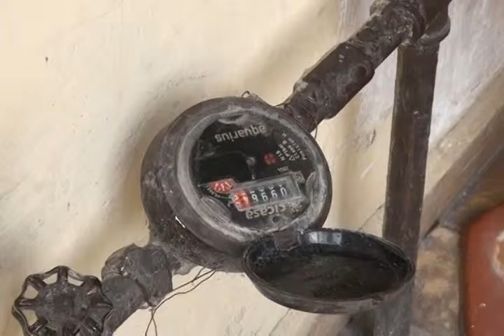AYUNATAMIENTO DE AGS NO PERMITIRA AUMENTOS AL AGUA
Ante el posible aumento a la tarifa del agua que anunció PROACTIVA MEDIO AMBIENTE CAASA, el ayuntamiento de aguascalientes, dijo que no permitirán más abusos por parte de esta concesionaria.